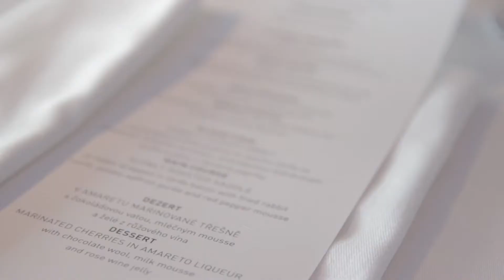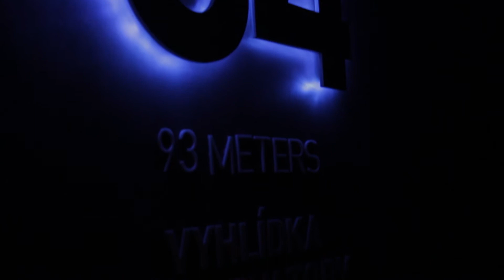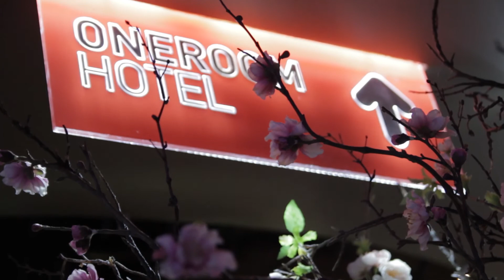První máj v Oblacích 2015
Už druhý rok povečeřelo na prvního máje 10 párů, výherců soutěže radia City, na Žižkovské televizní věži restauraci Oblaca, 66 metrů nad Prahou. V Observatoři je čekal také soukromý koncert Petera Nagyho. Podívejte se, jaké to bylo. Díky patří pořadateli Allegrii, firmě na zážitky i restauraci Oblaca.